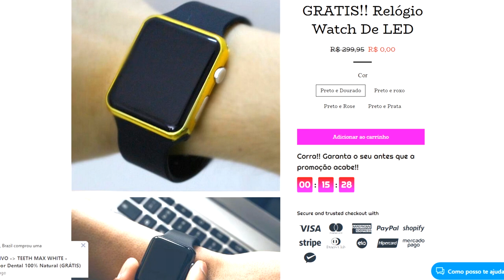🚨 URGENTE! NAJILA PODE SER CONDENADA A 8 ANOS DE PRISÃO! PRESA POR CALÚNIA E DIFAMAÇÃO!